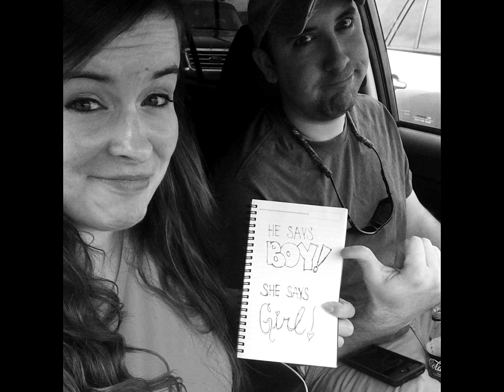TANNERITE GENDER REVEAL!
This is it! We are announcing the gender of our second little one! This is our first experience with Tannerite but we are pleased with the outcome. Big thanks to our friends and family for providing their pictures and wholesalecolorpowder.com for their product. The rifle used in this video is a 308. Woodsmaster.